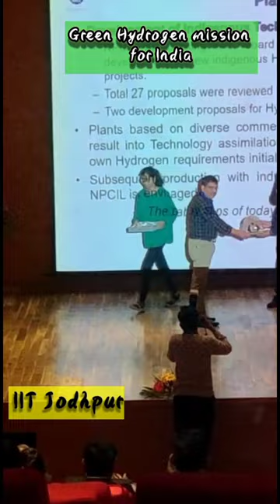Green Hydrogen mission workshop @IITJodhpurOfficial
Warm Welcome | Uplifting Acoustic Inspirational Background Music for Video